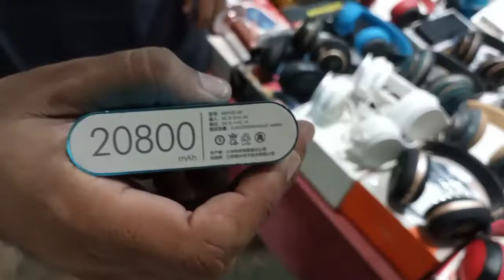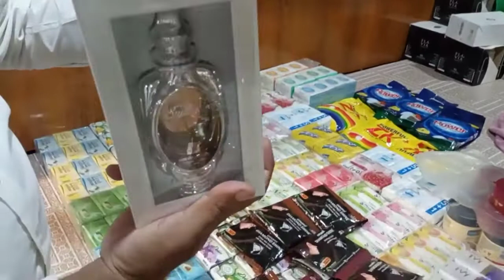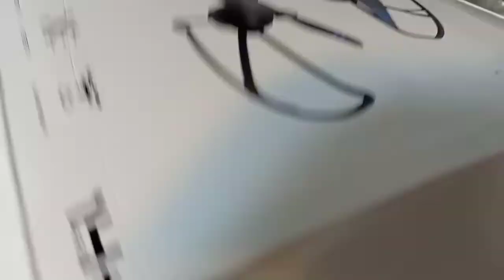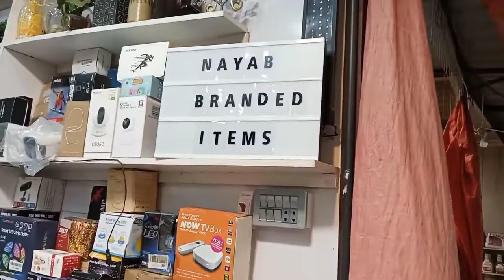Drone Camere Aur Power Banks Imported Perfumes Bahot He Kam Keemat Mei Dasteyaab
Drone Camere Aur Power Banks Imported Perfumes Bahot He Kam Keemat Mein Dasteyaab Hain TravelAndFood Dosto Agar Aap Ko Humari Yeh Video Acchi Lagi Hai To Video Ko Like Comments Kijiye Aur Apne Doston K Saath Share Kijiye Aur Jin Doston Ne Abhi Tak Humare Channel Ko Subscribe Nahi Kiya To Un Say Guzarish Hai K Wo Humare YouTube Channel Ko Subscribe Karein Aur Bell Icon Par Click Kar K Notification Ko On Kar Lein Ta K Aap Ko Humari Har Nayi Aane Wali Video Ka Notification Barwaqt Mill Sakke Aap Say Phir Mulaqaat Hogi Kisi Aur Video Mein Tab Tak Apna Khayal Rakhein Duaaon Mein Yaad Rakhein Allah Nigehbaan.